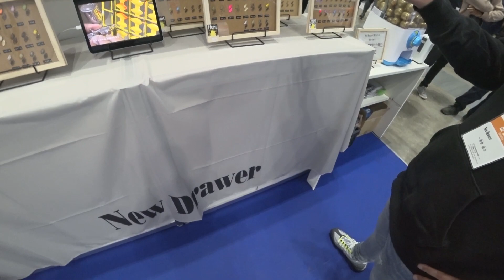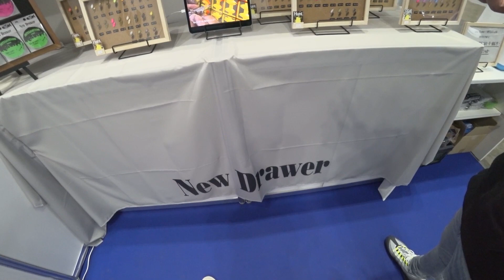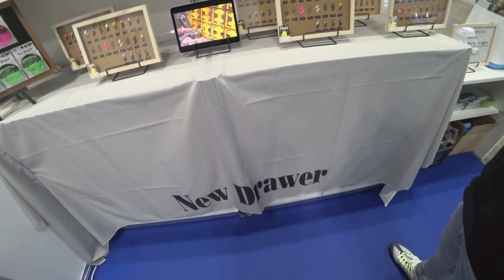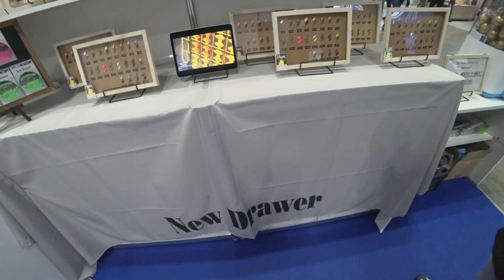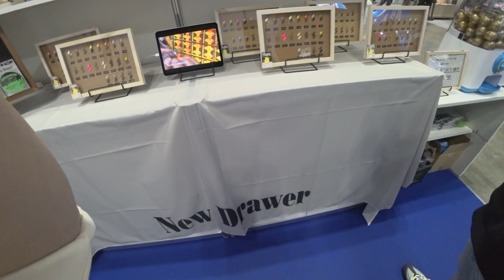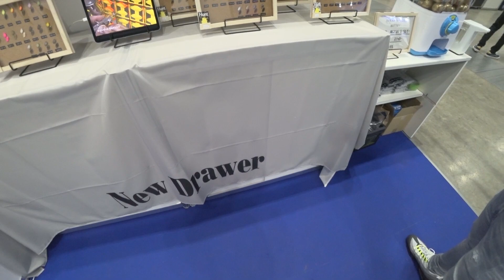【キャンタ】管釣りを始めるには何から買えばいいの？ルアーカラーも含めてNew Drawerがご紹介。【釣りフェスティバル2023】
【生配信】
そんな話をよくしています。